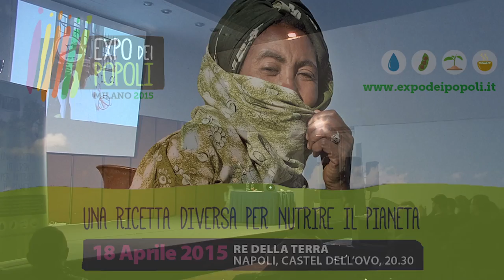I re della Terra - Napoli - Giobbe Covatta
Giobbe Covatta, scrittore e attore